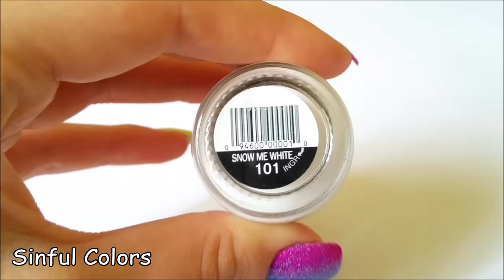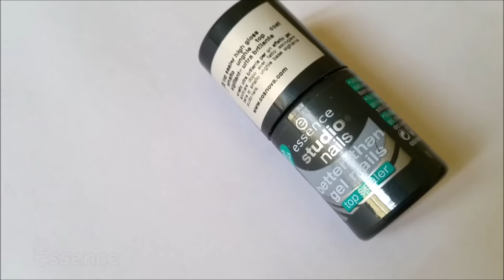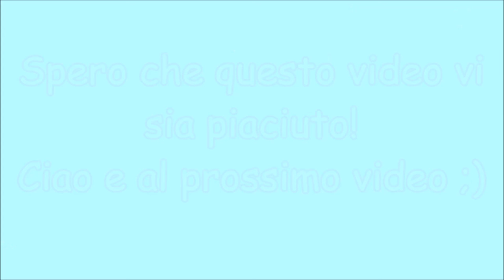My Nail Polish Collection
Ciao a tutti! In questo video vi mostro tutti I miei smalti, sono circa 195 e alla fine uso sempre gli stessi 😂